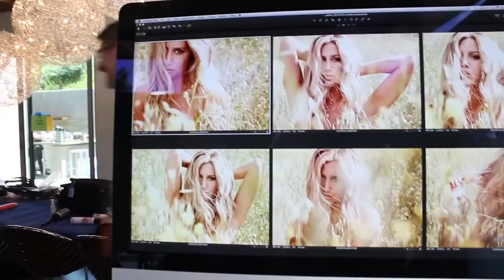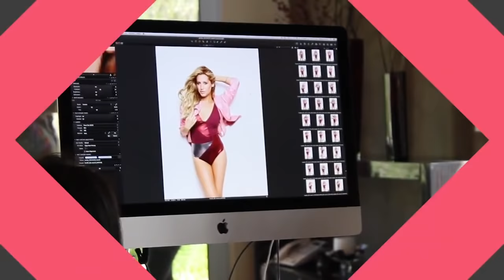Ashley Tisdale's Health Magazine June Cover Shoot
I’m so excited to be on the cover of this month’s Health Magazine. We got to shoot at a beautiful home in Malibu, where the weather was perfect. The story and and pics (shot by the brilliant James White) all turned out better than I could have ever imagined. Enjoy this behind the scenes look at how the magic happened!

Big shout out to the entire squad:

Photographer: James White
Stylist: Karen Shapiro
Hair: Campell McAuley
Makeup: Matthew Vanleeuwen
Nails: Millie Machado

The summer issue is available on newsstands now. Pick up a copy today and read some of my fitness tips and secrets!